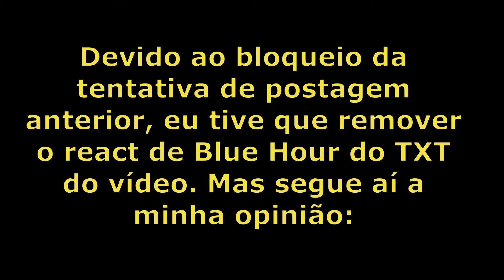#312 - KPOP REACTION: JUNGLE (CIX) (Por Angel) | LOUCAMENTE KPOPPER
LOUCAMENTE KPOPPER é um canal criado de Kpoppers para Kpoppers

Nosso objetivo principal é a divulgação do estilo, envolvendo grupos, bandas solistas e também as novelas asiáticas conhecidas como Dramas.

Nossos Quadros Disponíveis:

- Conheça O Grupo, Conheça A Banda, Conheça Um Solo
- De Kpopper Para Kpopper
- Kpop Old Generation
- React De Kpop
- Não Kpopper Reage
- Kpop Game
- Vlogs (Na Coreia e Japão, Eventos de Kpop e Shows de Kpop)
- Hora Do Drama
- EU_FANDOM
- Respondendo A Tags De Kpop

Vídeos toda Segunda, Quarta, Sexta e Domingos!